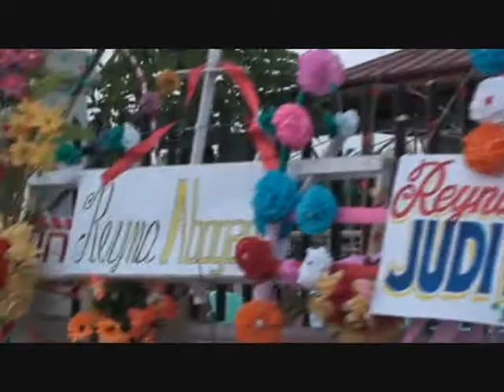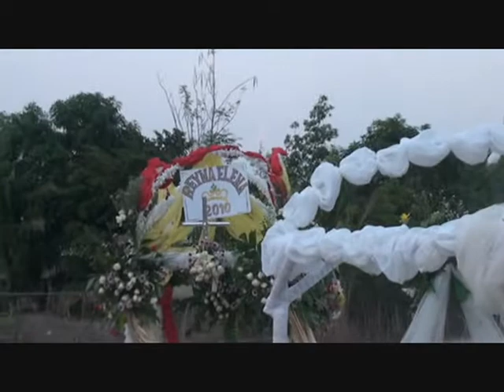May Flower Festival 2010 Part 1.wmv